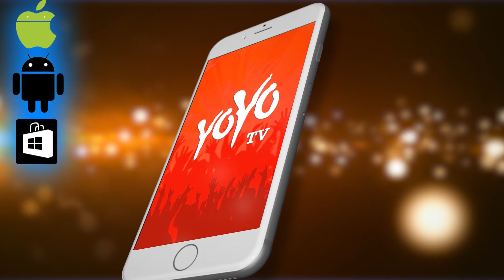ಪುನೀತ್ ನಟಸಾರ್ವಭೌಮ ಬಿಡುಗಡೆ ಡೇಟ್ ಪೋಸ್ಟ್​ಪೋನ್ ಗೆ ಕಾರಣ ? | Puneeth Nata Sarvabhouma Film Updates Kannada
Puneeth Nata Sarvabhouma Film Updates Kannada ಪುನೀತ್ ನಟಸಾರ್ವಭೌಮ ಬಿಡುಗಡೆ ಡೇಟ್ ಪೋಸ್ಟ್​ಪೋನ್ ಗೆ ಕಾರಣ ? YOYO TV Kannada

Top Ten Kannada Trending Videos from Our Channel "YOYO TV Kannada"

1 ಮಲುಗುವ ಮುಂಚೆ ಚಿಟಿಕೆ ತಿನ್ನಿರಿ ದಿನಾಲು ನಿಮ್ಮ ಹೊಟ್ಟೆ ಹೇಗೆ ಕರಗುತ್ತೆ ನೋಡಿ 10 ದಿವಸದಲ್ಲಿ 10 ಕೆಜಿ ತೂಕ ಮಾಯಾ !

6 ತಾಯಿ ಹೊಟ್ಟೆಯಿಂದ ಬರುವಾಗ ಮಗು ತಂದಿರುವ ಆ ವಸ್ತು ನೋಡಿ ಶಾಕ್ ಆದ ವೈದ್ಯರು ಇಷ್ಟಕ್ಕೂ ಅದು ಏನು ಅಂತ ನೋಡಿ !